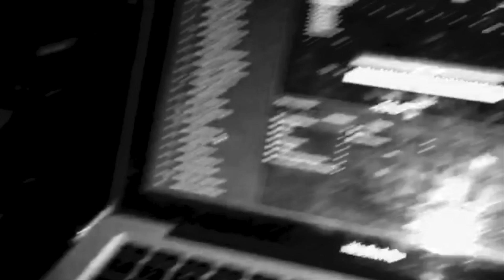Walk Into You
ranarex "Walk Into You"